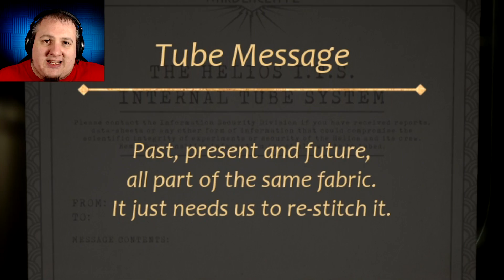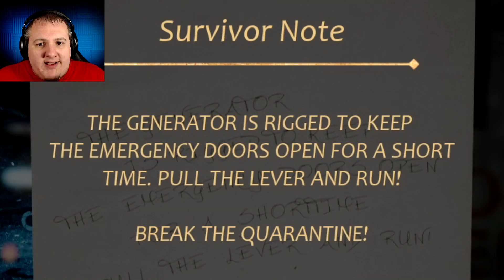Close To The Sun | Part 6 | Laid To Rest (Chapter 8 & Chapter 9)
MUCH BETRAYAL!

  ► Axel Johansson
  ► Arthur Attwell
  ► Casey Wood
  ► Max Kuenstling
  ► Michael Welch
  ► ZenFox